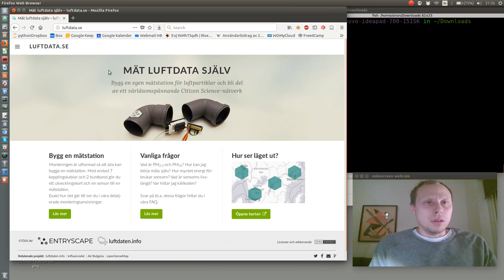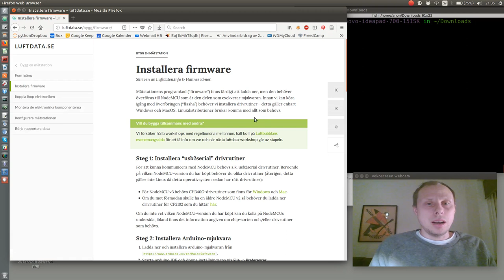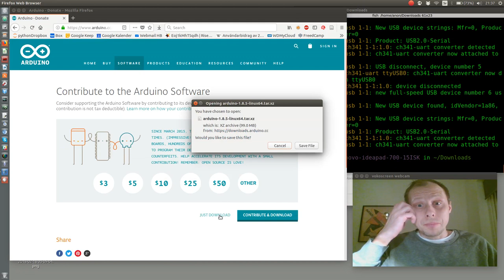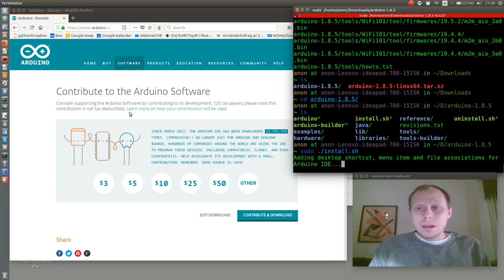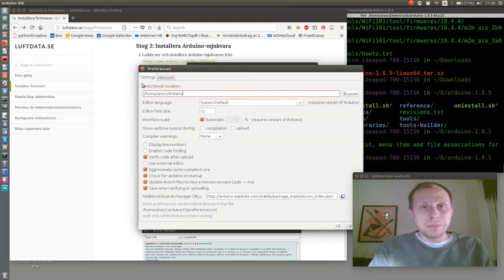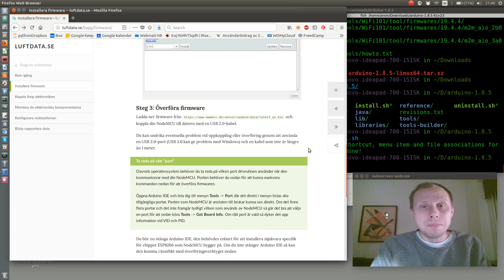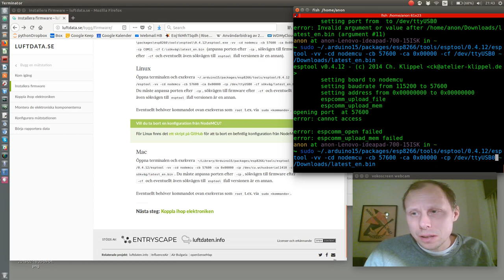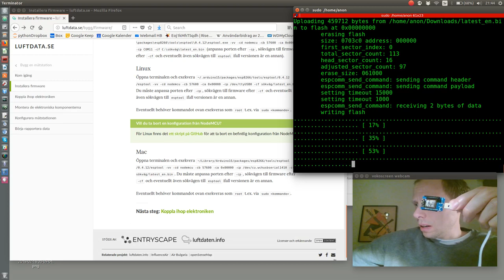Luftdata.se - Installera firmware från Linux